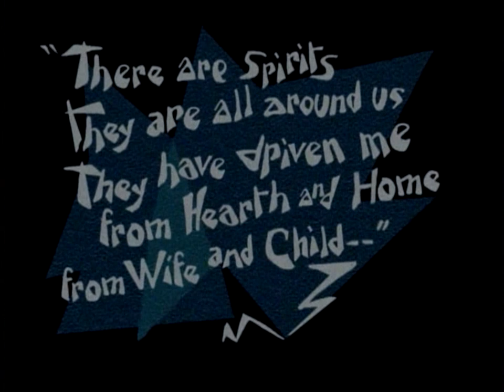Tenets of German Expressionism (Video Essay)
A video essay designed to give a brief overview of several key films from the German Expressionist movement. (Spoilers)

Essay by Nathan Reynolds; all filmmakers and sources are properly credited in the video.

List of Films is Order Shown

Die Nibelungen: Siegfried
M
The Cabinet of Dr Caligari
The Golem
The Hands of Orlac
Nosferatu
The Last Laugh
Die Nibelungen: Siegfried
Metropolis
M
Sunrise: A Song of Two Humans

Mentioned but not shown

Faust
Dr Mabuse the Gambler
The Lodger